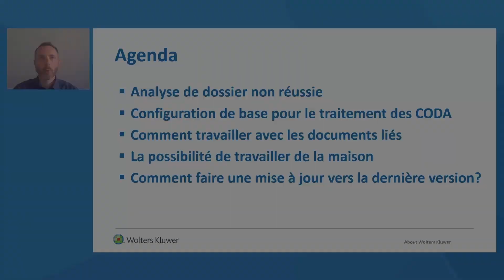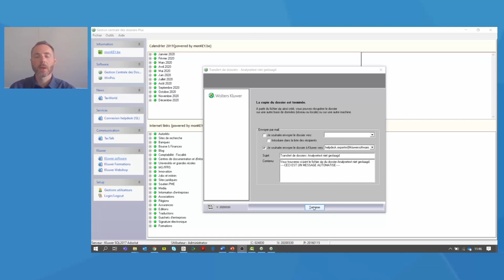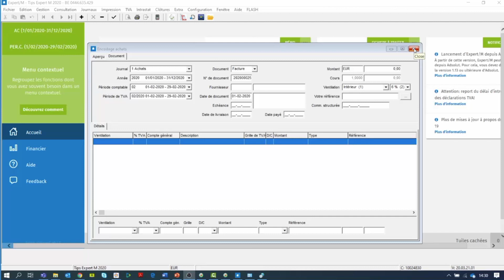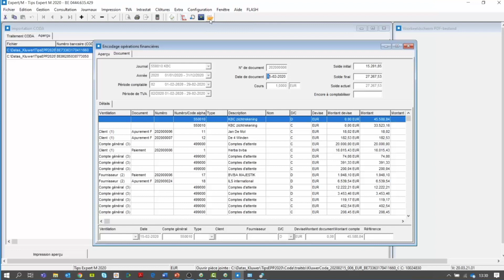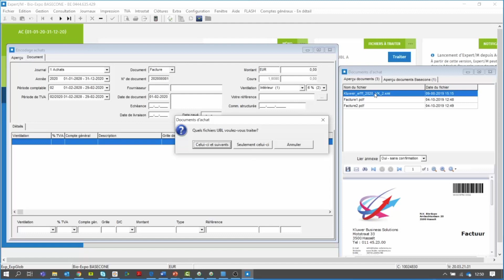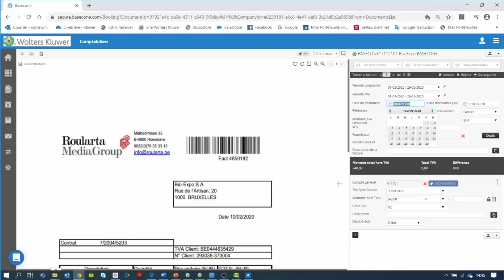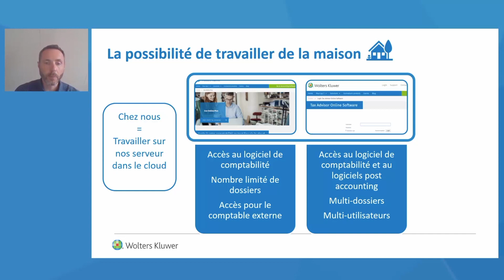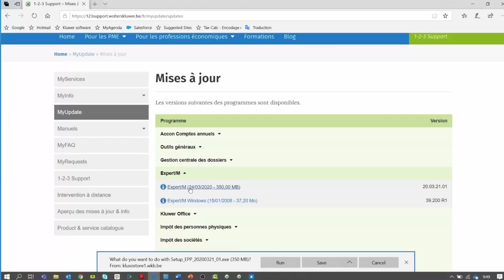[Webinaire] Expert/M : Trucs et astuces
Vous désirez retirer encore plus de bénéfices d’Expert/M ? Ce webinaire va vous fournir quelques trucs et astuces vous permettant d’utiliser votre logiciel comptable encore plus efficacement. Connaissiez-vous les différentes manières de travailler avec les documents liés ? Saviez-vous qu’il est possible de travailler avec Expert/M quand vous êtes en télétravail ? Que faire quand on est confronté à un message d’erreur ? … et bien d’autres réponses à toutes vos questions.
Ce webinaire gratuit aura lieu le 12 mai à 16 heures et vous pourrez y poser vos questions à nos collaborateurs en direct.